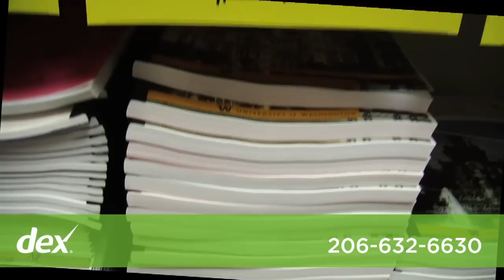Rams Copy Center